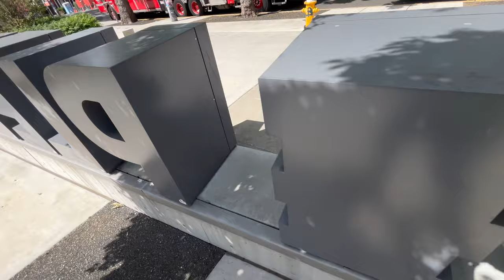Key Arena Seattle Space Needle 4k video clips no talking natural sound scape enhanced volume